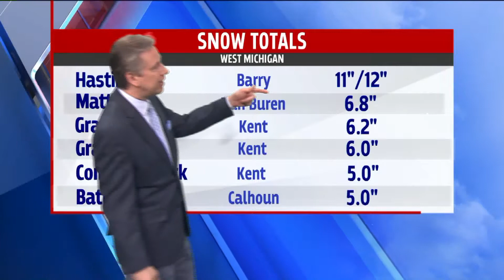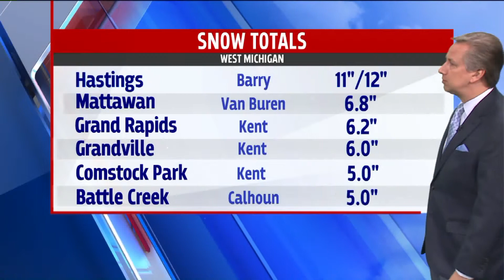6pm March 1st show